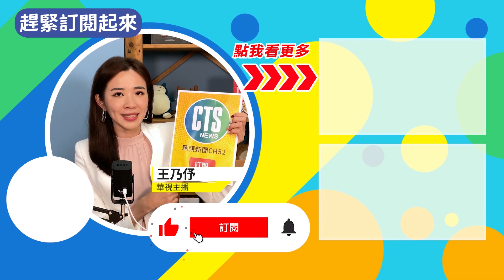會南韓粉絲 許光漢韓文唱鬼怪主題曲獲讚｜華視台語新聞 2022.09.05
娛樂消息來看到，台灣男星許光漢到了南韓，舉辦粉絲見面會，還很有誠意的用韓文，演唱韓劇鬼怪的主題曲，引起韓國媒體大篇幅報導，台灣男神的圈粉功力！另外資深女神蘇慧倫，舉辦出道30周年演唱會，魅力依舊無法擋！